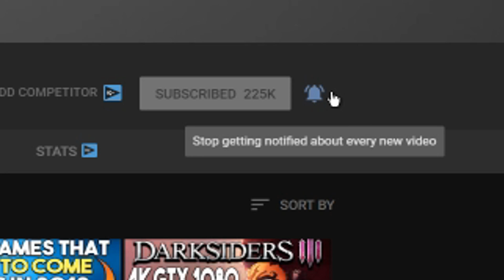MORE HALF-LIFE GAMES ARE COMING - Valve is Teasing It!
New Humble Choice w/ FrostPunk, Okami HD +More!-